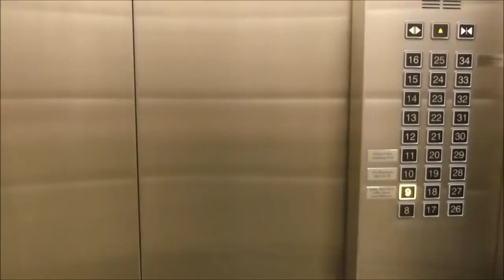Aus dem 5 Sterne Traum erwacht /Weltreise - Malaysia/ Vlog #43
Aus dem 5 Sterne erwacht #43

Title: Payday
Artist: Jason Farnham
Genre: Pop
Mood: Bright